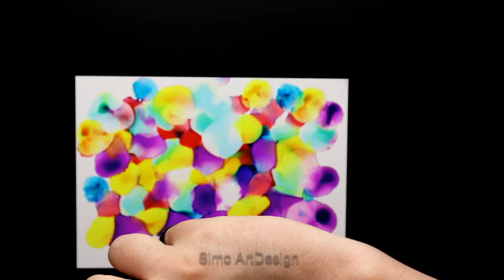10 Simple Tricks for Unique Alcohol Ink Texture Techniques || Part 1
Adding texture to Alcohol Ink is a great way to add depth and interest in your painting. In this video I show you 10 super easy ways to add texture with just some simple household items and some cheap art supplies. I've learned many things, and I’m happy to share my satisfying videos with you. Greate Alcohol Ink Techniques!

Most of these clips are sped up 4x ~15x real time. They are seriously addicting!

10 Alcohol Ink Techniques:
1. Salt
2. Fan Brush
3. Foam Brush
4. Mini Finger Sponge
5. Foil
6. Drops
7. Brush
8. Heating Gun
9. Make-up Sponge
10. Cotton Thread
If you enjoyed this video, please share. Its free and it helps support my art.